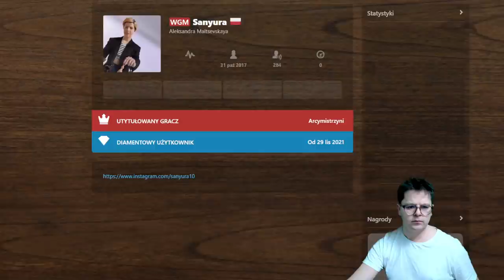NIE WSTYDZĘ się PORAŻEK! | Titled Tuesday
NIE WSTYDZĘ się PORAŻEK! | Titled Tuesday. W szachy gram i komentuję. Porażki zamieniam w pozytywy. Zawsze działa, mimo początkowej złości sportowej. Polecam grę królewską każdemu!

✅Sklep szachowy z kodem: "panszachus" dostajesz 10% zniżki na zakupy

00:00 Wstęp
00:55 Obrona Sycylijska - partia 1
10:17 Obrona Hetmańsko - Indyjska - partia 2
20:50 Obrona Nowoczesna - partia 3
31:05 Gambit Hetmański - partia 4
46:48 Gambit Hetmański - partia 5
56:19 Obrona Królewsko - Indyjska - partia 6
1:06:28 Gambit Hetmański - partia 7
1:16:02 Obrona Królewsko - Indyjska - partia 8
1:31:25 Obrona Królewsko - Indyjska - partia 9
1:42:12 Obrona Sycylijska - partia 10
1:50:53 Atak Trompowskiego - partia 11

POLECAM:
Grafiki od shadethombre:

Wsparcie kanału:
Dziękuję :)